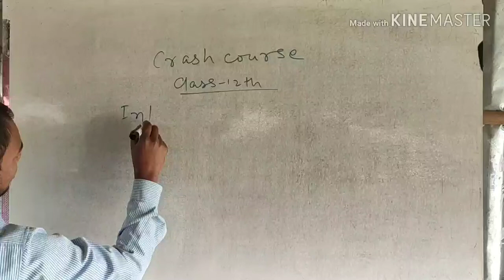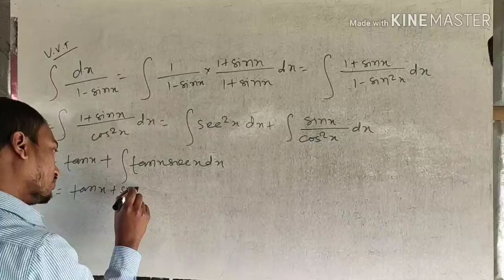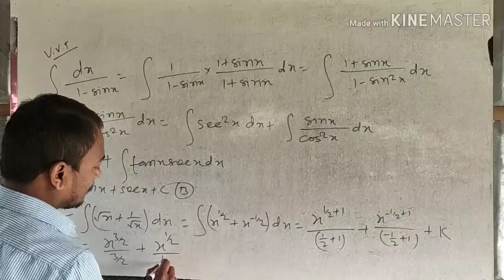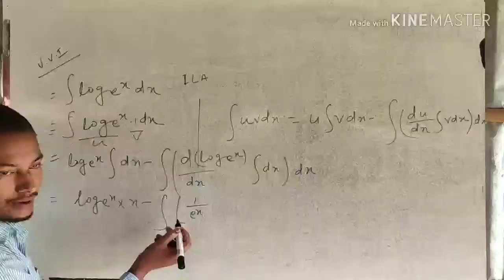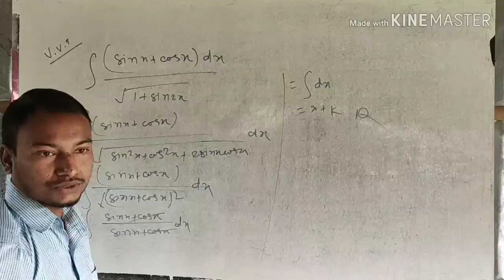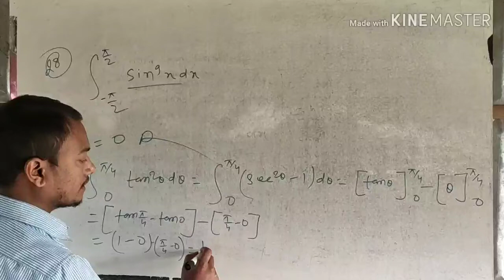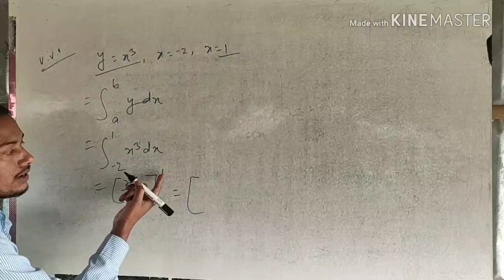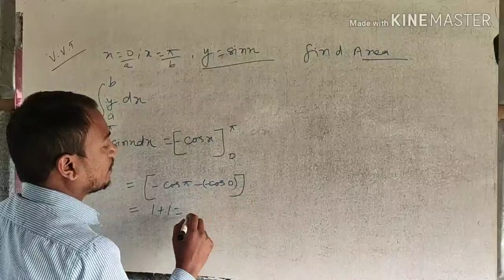Integration | Capsule Course - 41 | Class 12th | Samrat Sir